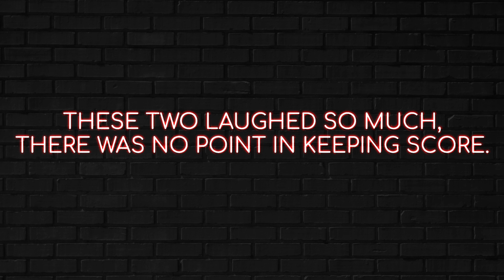Dad Jokes Exhibition Match - JEFF VS HOSACK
The second exhibition matchup of season 2 between the ultimate Dads of Southwind.